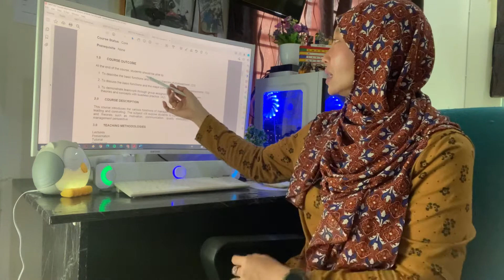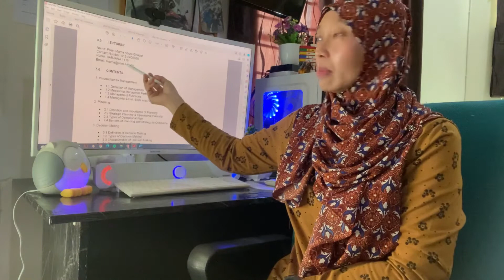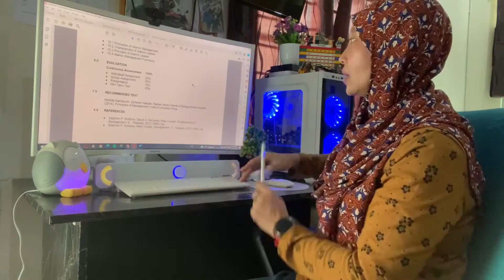MGT162 Oct 2021: Course Info & Scheme of Work